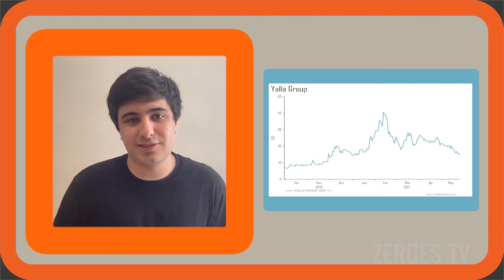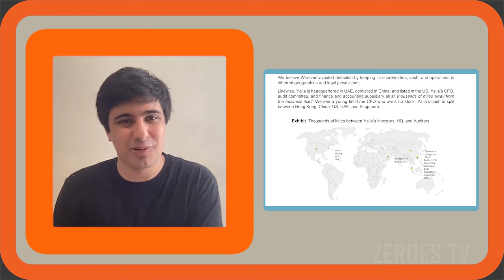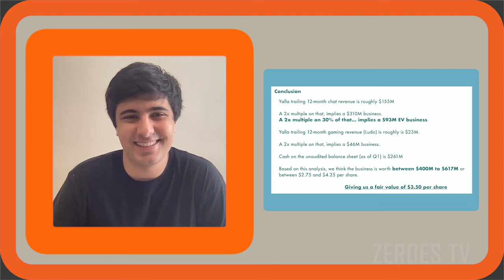Edwin Dorsey | The Latest Activist Short-Selling Ideas | Zer0es TV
In this flash update, Edwin Dorsey, the author of the Bear Cave newsletter, reveals the latest 6 activist short reports. In particular, Edwin addresses the David Einhorn and Spruce Point controversy and how that may affect Spruce Point’s reputation. Yalla Group, a $2 billion middle eastern social media company, is another target of activist shorts Edwin discusses.